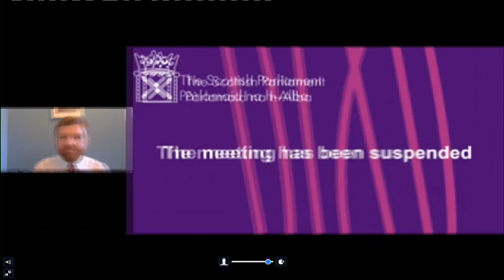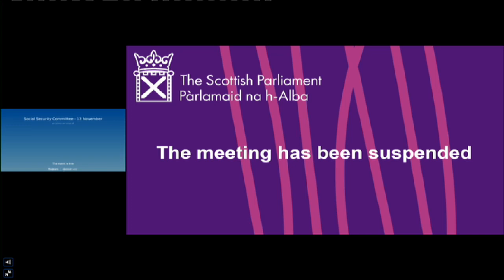Social Security Committee - 12 November 2020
Social Security Committee